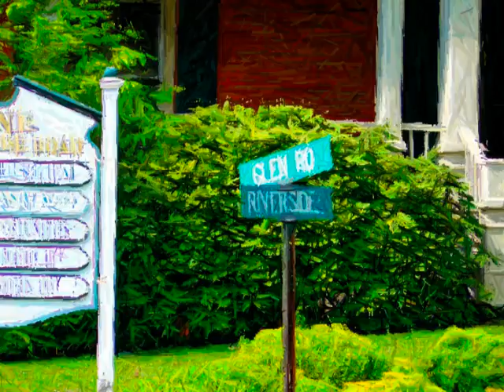Sandy Hook & Newtown by Glen River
Portraits Of Place, Sandy Hook & Newtown present paintings created on the digital canvas. Many have migrated to the physical canvas where mixed media painting has taken them to a new resolution of art. The music is also created by River.